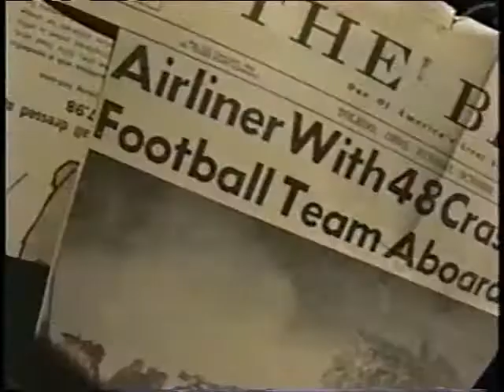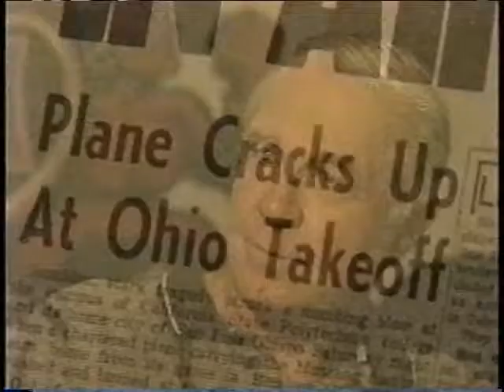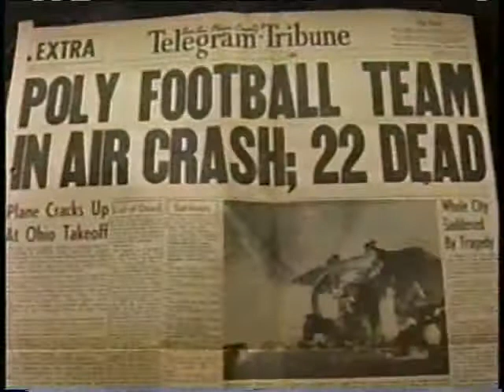Ted Tollner - Cal Poly Plane Crash - ESPN Outside The Lines